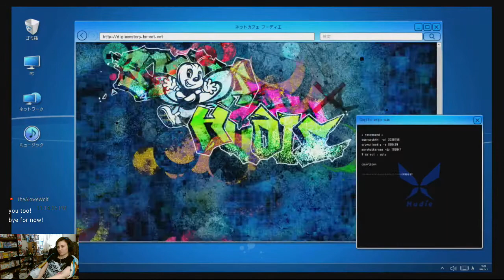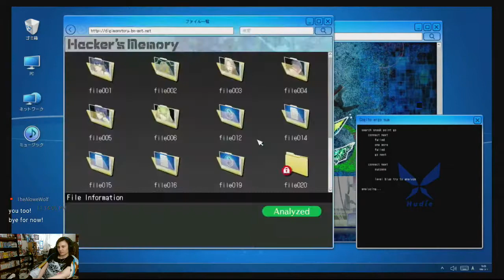Ashley Plays Digimon Story Cyber Sleuth Hacker's Memory gameplay 65